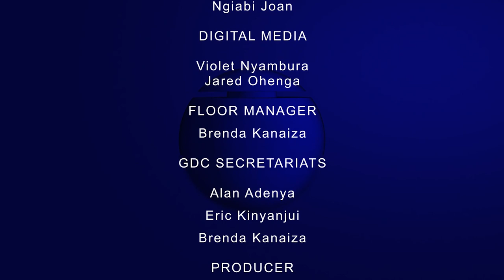Kwanthanze Secondary School vs Mwaani Girls High School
MOTION:  A good healthcare system is the backbone of any economy